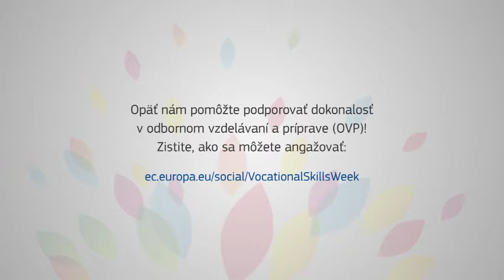European Vocational Skills Week 2017